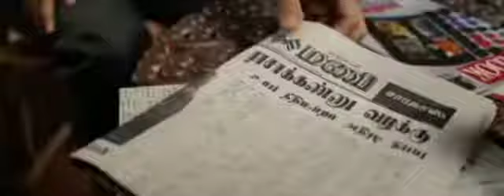jai bhim...effective seen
every person right to live their life with dignity...nobody superior by birth.